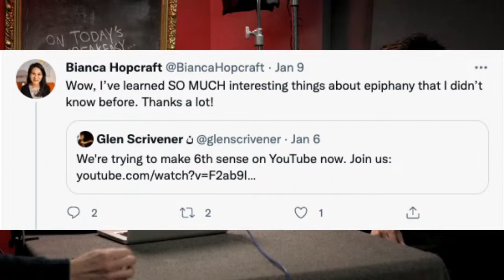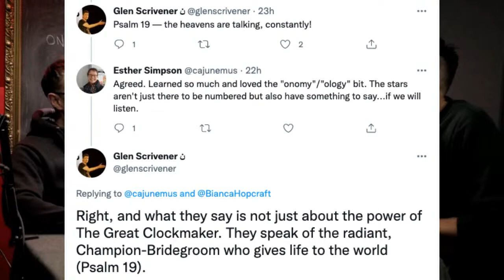Novak Djokovic, Vaccines, Australian Open || The Green Mile || SpeakEasy 10 Jan 22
The world is discussing Novak Djokovic's vaccine situation in the onset of the Australian Open. Glen Scrivener, Paul Feesey and Nate Morgan Locke respond.

Also introducing our new feature... forgotten films! Today is 'The Green Mile'.